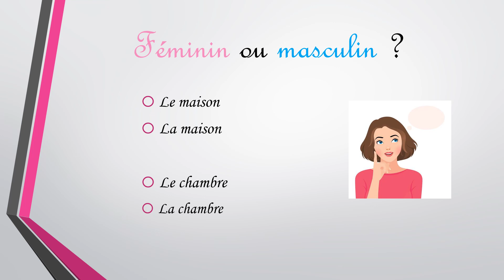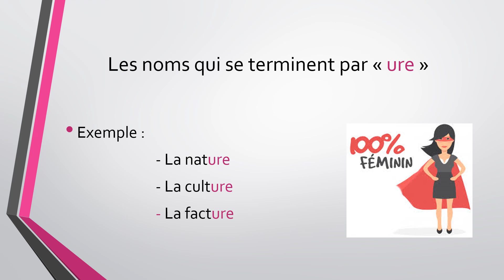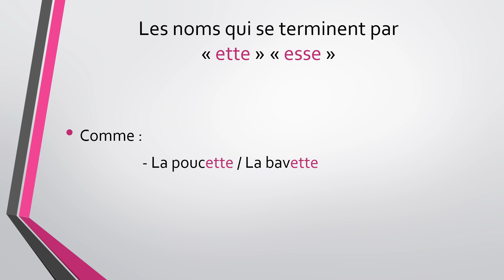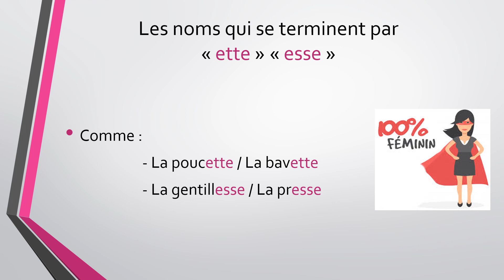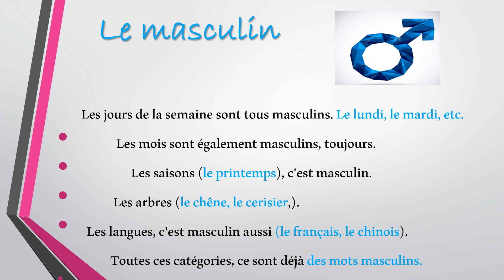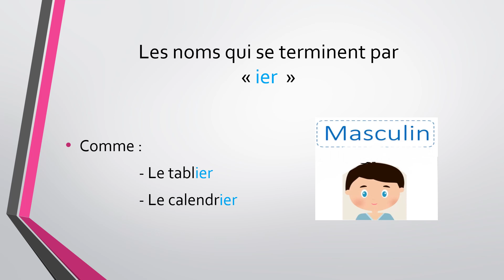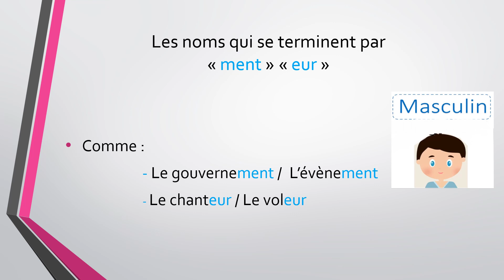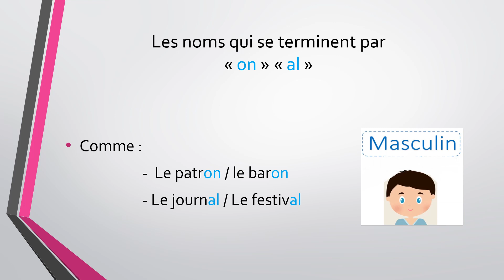Féminin ou masculin ? 🤔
Cette capsule vidéo va vous
Permettre de savoir le genre de la majorité des noms en français 🇫🇷